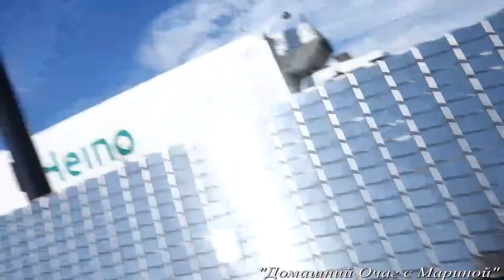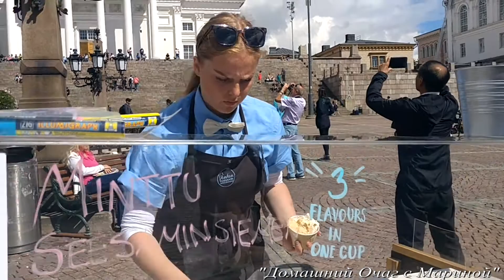Марафон по ХЕЛЬСИНКИ !!! Maratonista Helsingissä !!!Путешествие с Аккорд -туром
Это незабываемый маршбросок  и то что будет впереди . вас удивит и шокирует...
Se on unohtumaton marsi ja mitä on eteenpäin. olet yllättynyt ja järkyttynyt

Канал "Домашний Очаг с Мариной". Канал о том, как быть счастливой и все успевать! Вы перестанете чувствовать загнанной лошадью! Обретете спокойствие и внутреннее счастье. месте мы наполним Ваш Дом уютом и счастьем!  Ведь, чтобы быть счастливой - не нужно успевать все, нужно успевать главное!!! И конечно я буду уделять внимание здоровью, натуральному уходу за кожей и телом, диетам и коррекции веса, здоровому питанию и многому другому.